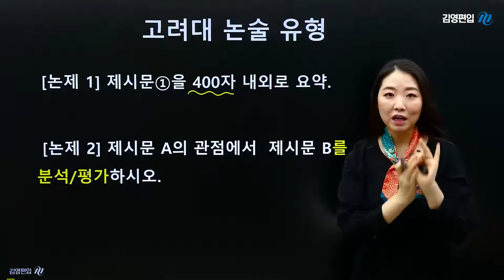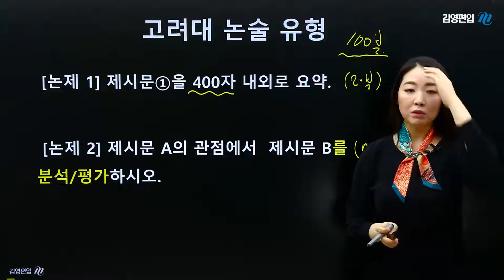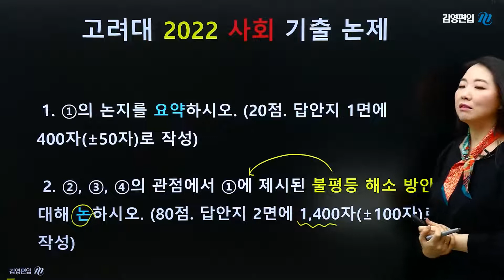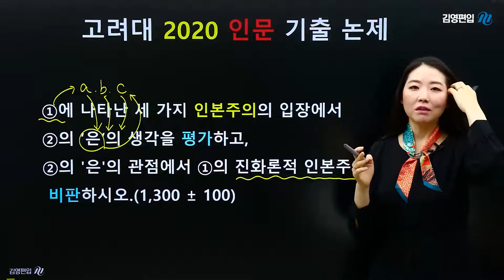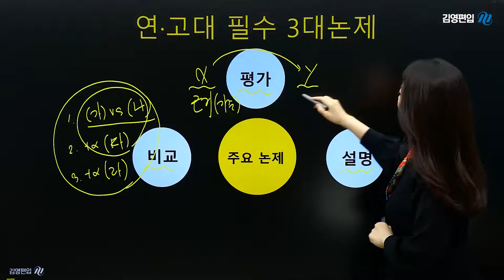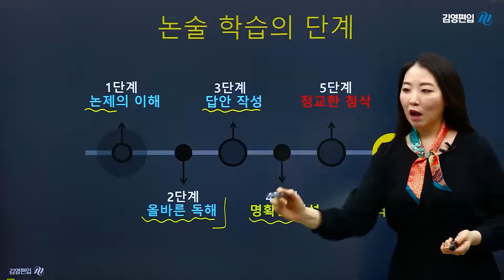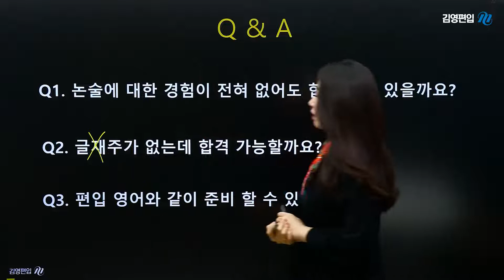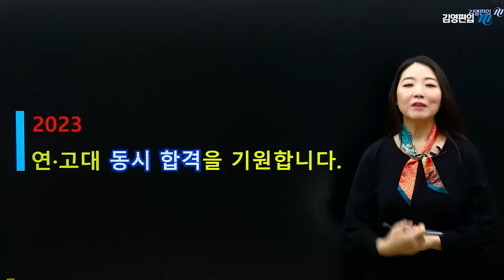🐯2022 연고대 편입논술 기출분석 2탄! '고려대'🐯 임국향 교수님│김영편입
"2023 연고대 동시 합격을 위한 편입논술"
국향쌤이 시험보고 와서 직접 전하는 기출 분석 '고려대'편!
☞ 1탄 '연세대'편 보러가기! (링크삽입)